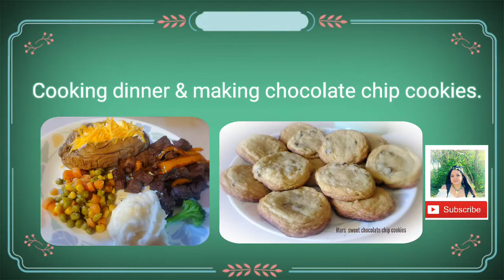Cooking our dinner & baking cookies.